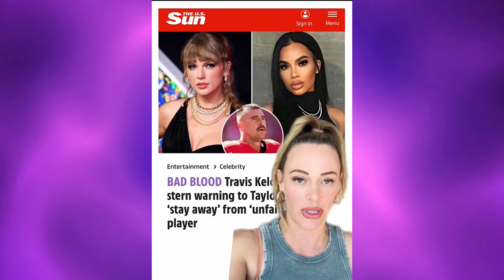INSIDE Details of Taylor Swift & Travis Kelce’s Magical FIRST Anniversary at AMSTERDAM!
It’s official! Taylor Swift and Travis Kelce have been dating for an “entire year” now and its their FIRST ANNIVERSARY NIGHT at Amsterdam Eras Tour 2024.

kelce brothers podcast
snl
new heights podcast
kylie kelce
new heights taylor swift
kansas city chiefs
taylor swift super bowl
taylor swift music videos
karma is the guy on the chiefs
super bowl 2024
eras tour
catching kelce
all too well taylor swift
taylor and travis
kelce documentary
taylor swift boyfriend
joe alwyn
entertainment tonight
patrick mahomes
taylor swift cruel summer
cruel summer

In today's video we look at Travis Kelce Obsessing Over Taylor Swift on their FIRST Anniversary at AMSTERDAM! From what has been going around, it looks like Taylor and Travis have been spending a lot of time together in Amsterdam. The couple were spotted taking a stroll, holding hands, kissing, and having a good laugh. It looks like they will be celebrating their anniversary in the city. Let’s not forget the moment she gave him an adorable shoutout while she was performing, which was so sweet. Taylor has really made it a thing to shower her man with love when she is performing, and Amsterdam wasn’t going to be different. According to an inside source, the city holds a magical feeling that they both feel resonates with their love, and they want to spend as much time there as possible before she moves to another country for her tour.

Inspired by
Taylor Swift & Travis Kelce Obsessing Over Each Other ON STAGE At Eras Tour for 9 Minutes straight..
“Just Don’t Drop Taylor” - Travis Kelce On His Surprise Cameo At The Eras Tour
TRAVIS KELCE SURPRISES DUBLIN at TAYLOR SWIFT'S eras tour (+ stevie nicks tribute!)

Coachella Festival this year was a hot topic on social media platforms like TikTok, X (formerly Twitter), and Instagram, especially after Ice Spice was spotted at the Neon Carnival alongside Jack Antonoff from Bleachers. The Grammy-winning artist, known for his collaborations with other artists, was also seen chatting about his latest work during the Eras Tour. Celebrity gossip sites buzzed with news of a disastrous date involving a high-profile couple, fueling even more interest. Red carpet appearances and awards ceremonies further showcased the stars' glamorous fashion choices. Jack Antonoff's behind-the-scenes footage from his studio sessions, along with his personal life updates, delighted fans. The NFL news and updates highlighted Super Bowl appearances by major artists, including their performances and charity events. Super Bowl-related sports commentary often touches on off-season activities.